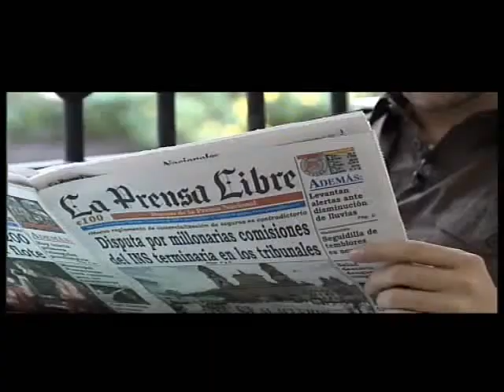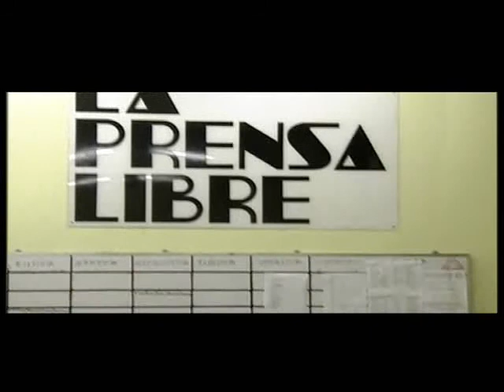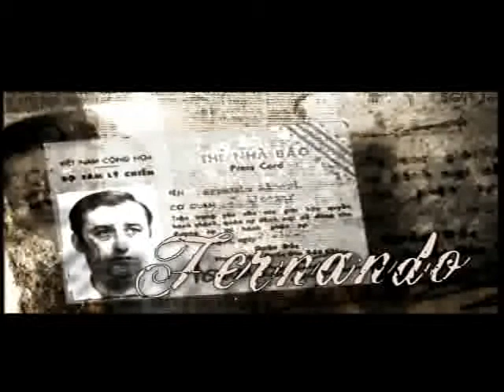Madrid en mi Maleta: Costa Rica (1/6)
Capítulo del programa "Madrid en mi maleta", rodado en San Jose, Costa Rica. Presentado y dirigido por Miguel Angel Tobías. Documental que entrevista emigrantes madrileños en el extranjero.